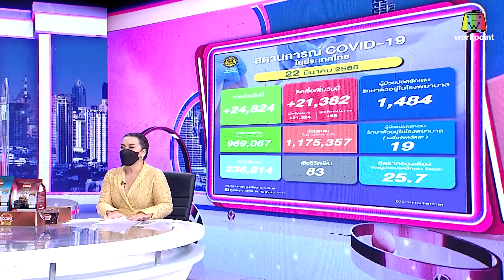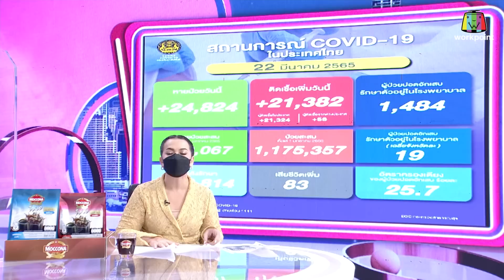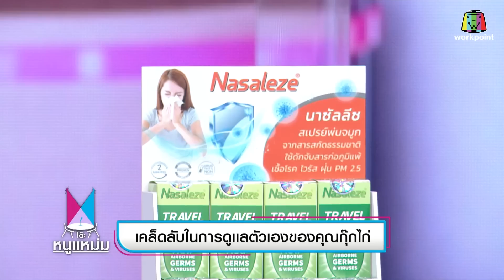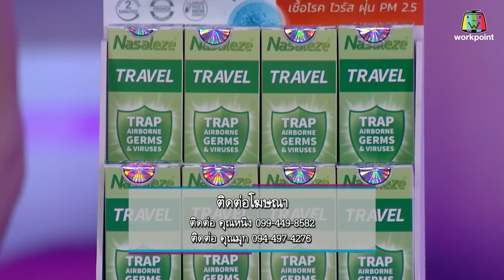โต๊ะหนูแหม่ม |EP.36| รู้จัก โอมิครอน มากขึ้น! ทำไมติดง่าย จากปาก ดร. อนันต์ | 22 มี.ค. 65 | Full EP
พบกับรายการ โต๊ะหนูแหม่ม
ทุกวัน จันทร์ - ศุกร์